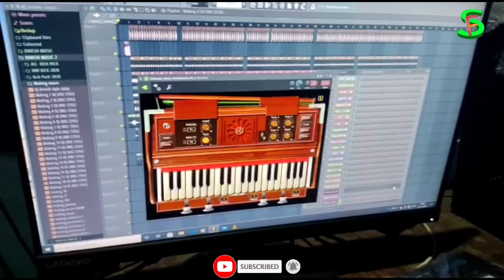ALE KULHI TALA TE // SANTALI BAPLA HIT SONG PIANO MUSIC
JOHAR GI. 🙏🙏🙏
joto ku ape samag re udu sodoridang. Nawa nawa video.

Santali festival any type video Music and song dance stege program. 🏹🏹 [ SANTALI VLOGS VIDEO ] 🏹🏹